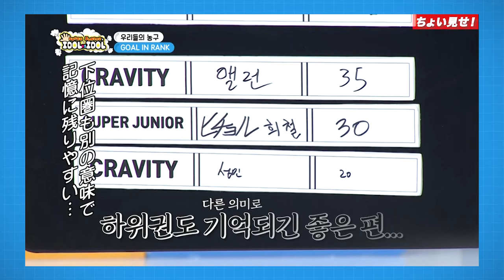イェソン・イトゥクも爆笑🤣不思議なジェミン？‹NCT DREAMちょい見せ②›「SUPER JUNIORのアイドルVSアイドル」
「SUPER JUNIORのアイドルVSアイドル」 EP37～40のゲスト、NCT DREAM 出演回をちょい見せ✨